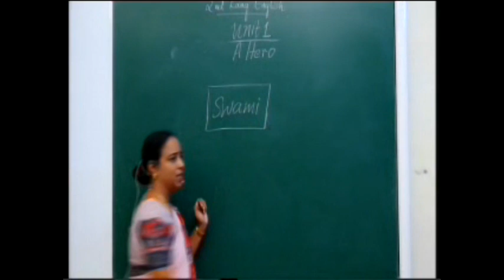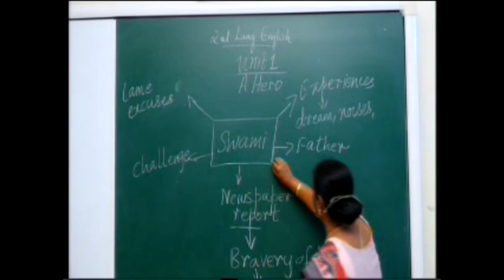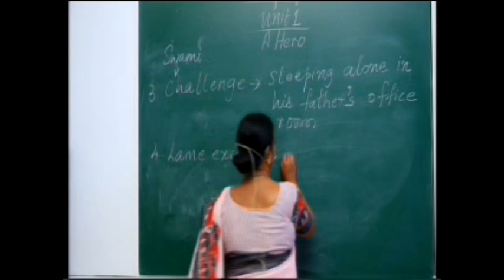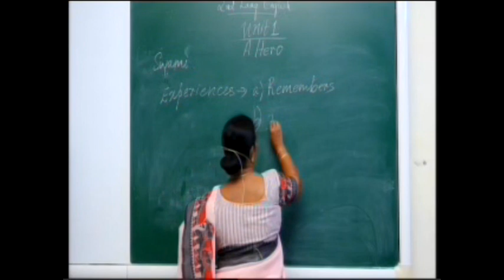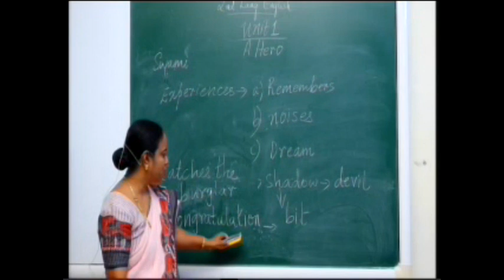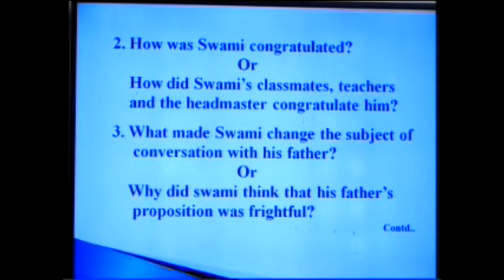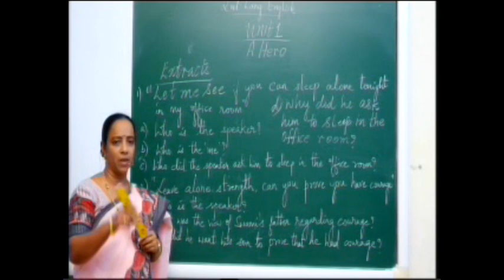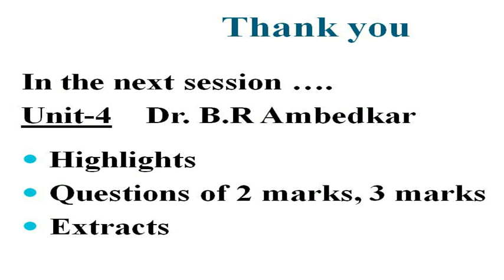ENGLISH : EPISODE 2